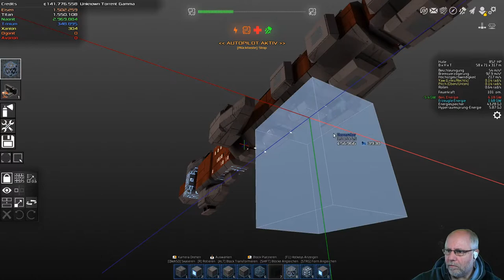Avorion Deutsch Folge 126